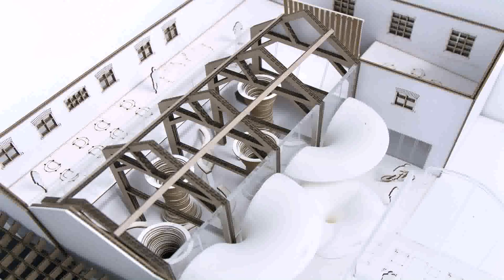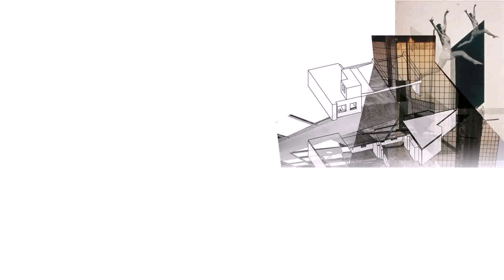Best Interior Design University In World